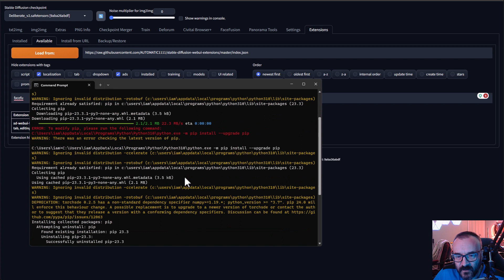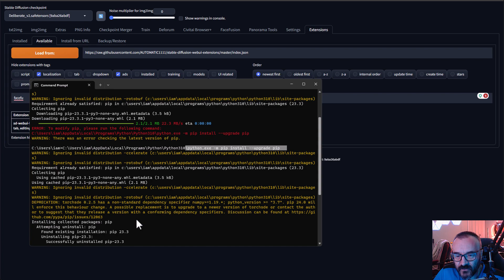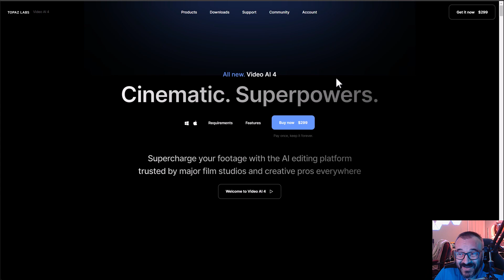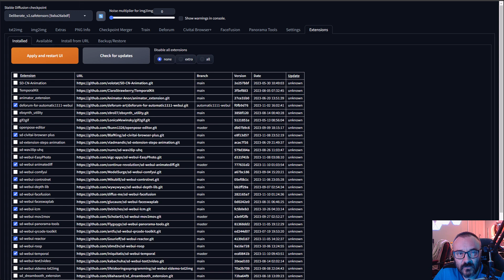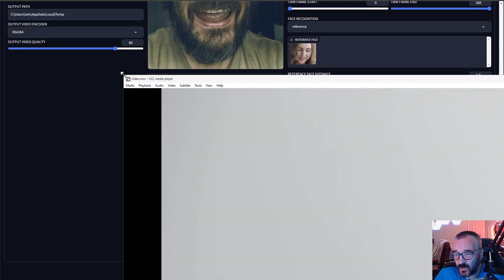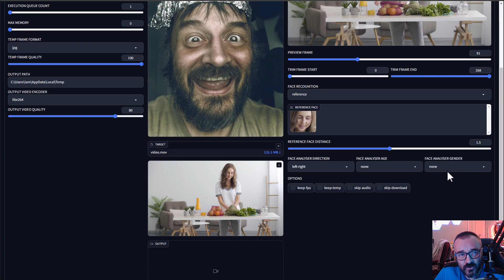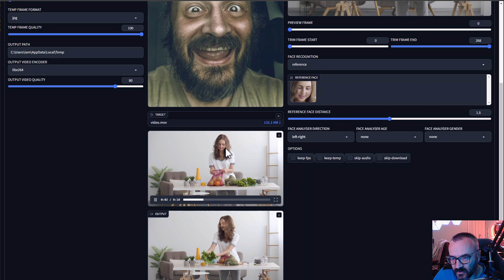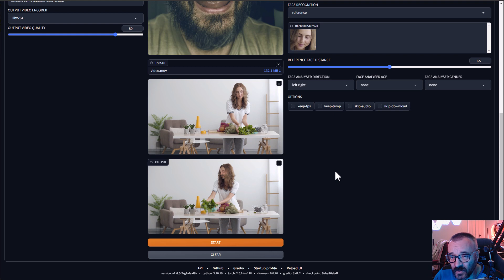Perfect AI Face Swap in Video. Stable Diffusion plus FaceFusion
Incredible result with FaceFusion extension in Stable Diffusion.
Easy way to swap faces in video, perfect animation, and full resolution.

3D Art essentials